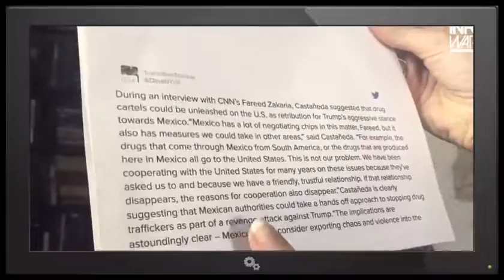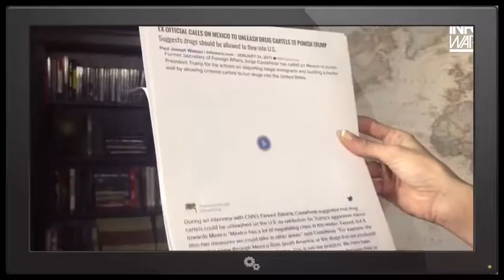Ex Official Calls On Mexico To Unleash Drug Cartels To Punish Trump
All credit to this video is to The Alex Jones Channel